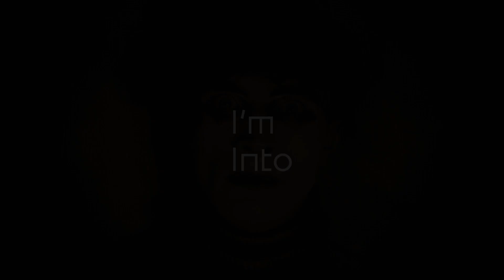I'm into Horror - Horrorherfst in de Schuur!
In de herfst­maanden duikt filmtheater de Schuur in horror: een genre zo oud als de filmkunst zelf. In de afgelopen jaren heeft horror een enorme revival doorgemaakt en is het genre relevanter dan ooit, met horrorfilms die talentvolle makers op de kaart zetten, draaien op pres­ti­gi­euze festivals en zelfs kans maken op grote filmprijzen. Is horror echt zoveel beter geworden of was het altijd al een geweldig genre dat de aandacht van de ‘serieuze’ filmwereld verdient?